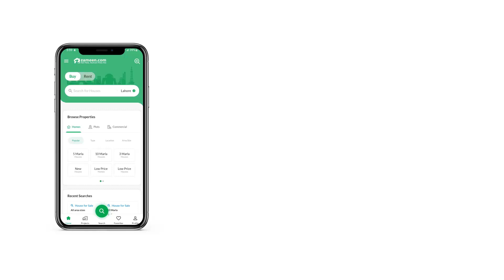10 MARLA RESIDENTIAL PLOT FOR SALE IN BAHRIA ENCLAVE BAHRIA TOWN ISLAMABAD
Sector - C-1 , 10 Marla Semi develop Best plot street # 18 , Direct owner All dues clear. Almost development complete After 6 Month occupied. All facilitation is available Prime and peaceful location for living. Best plot for future investment opportunity.